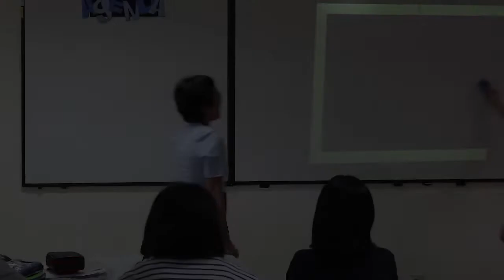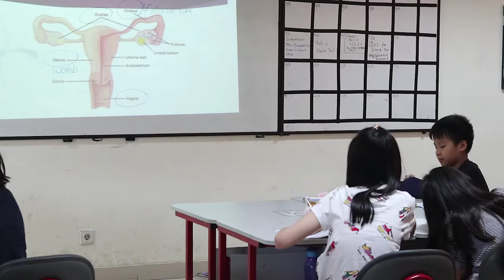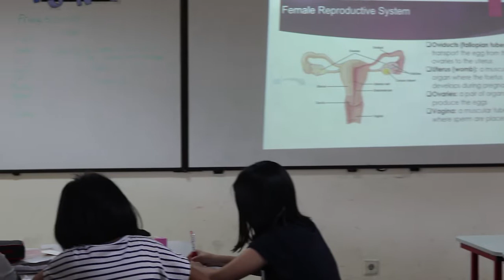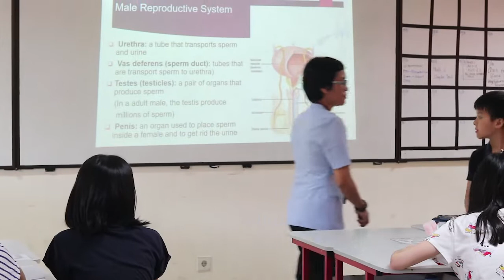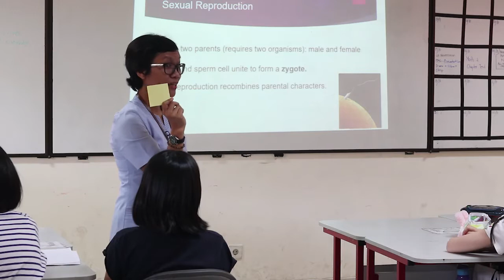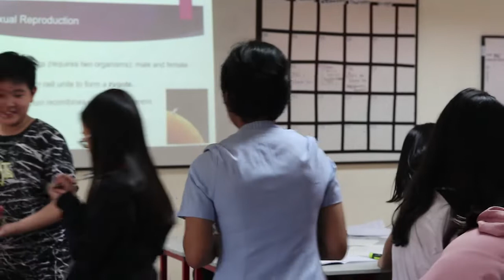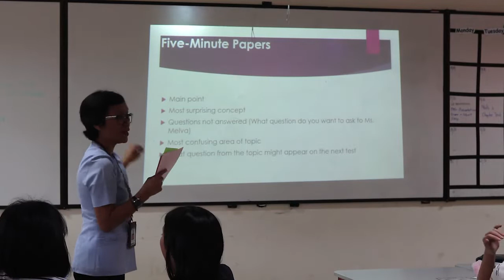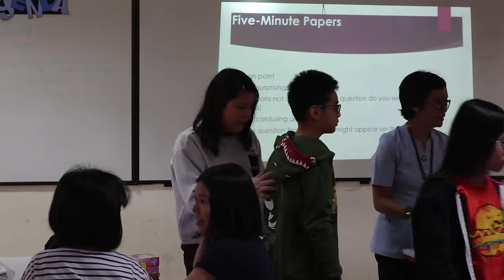Grade 6_Science Class with Ms Melva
Human Reproductive System-Science Grade 6